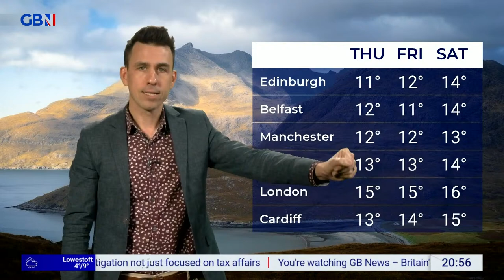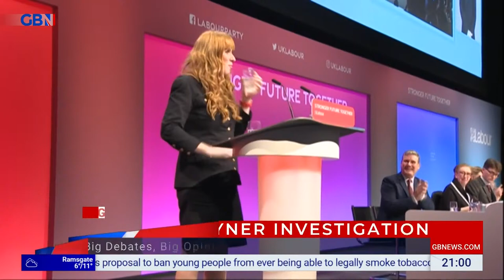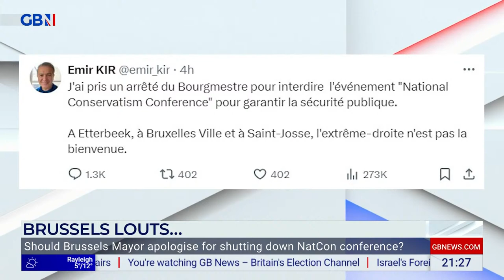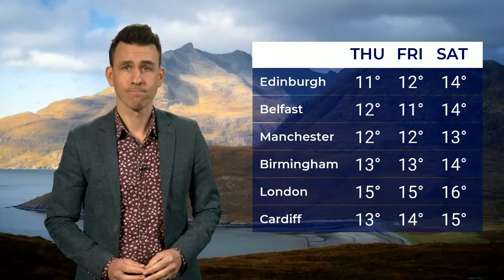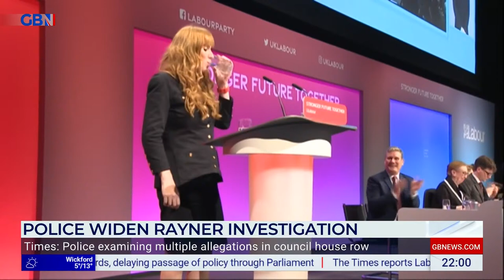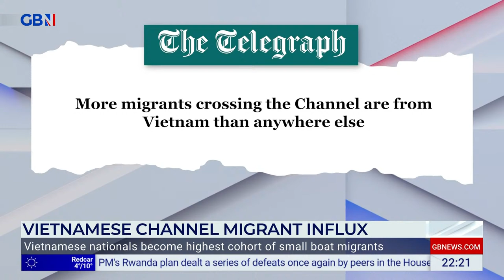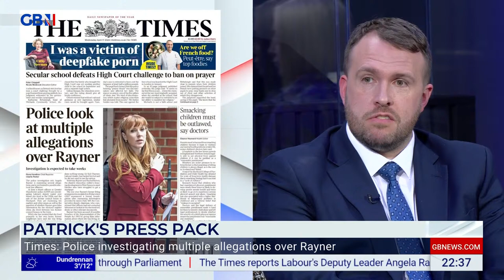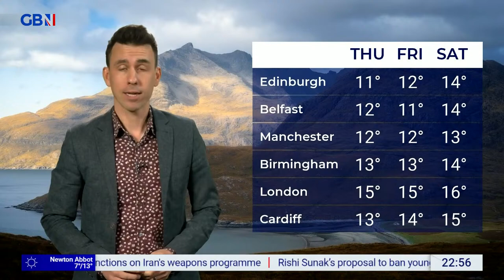Patrick Christys Tonight | Tuesday 16th April